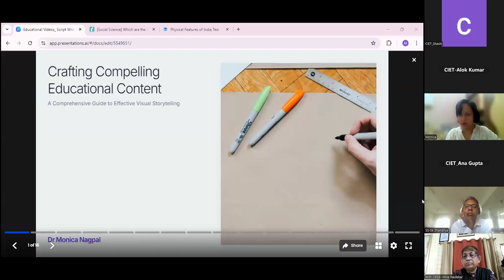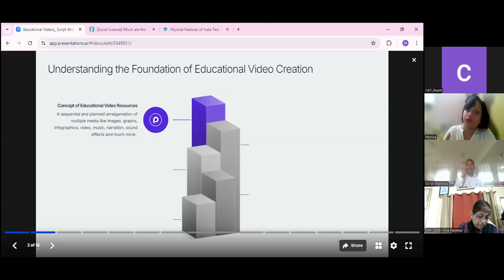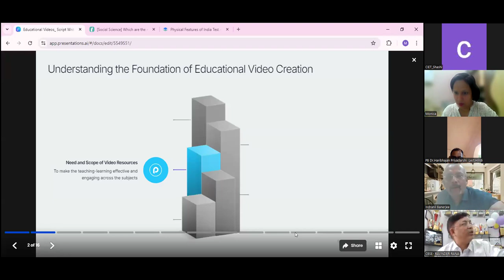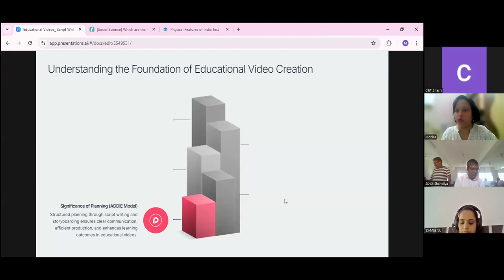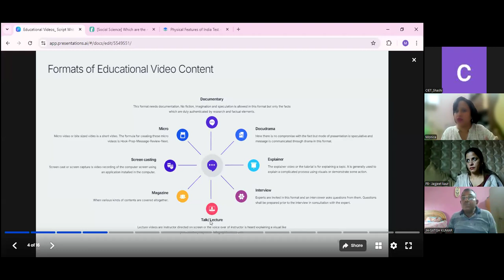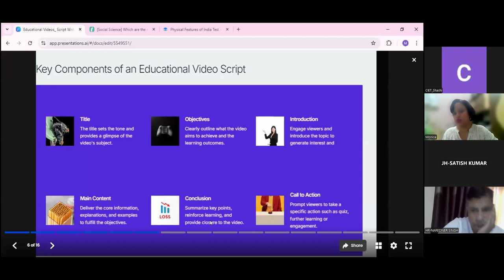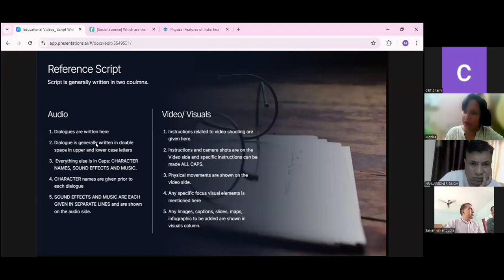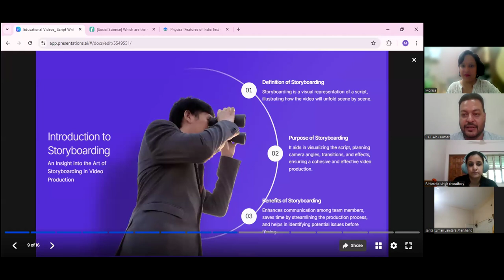Video Resources C, P T and storyboarding